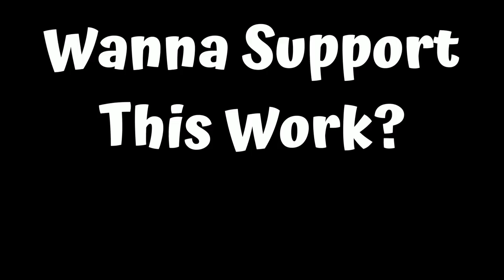The 4th Wall Meditation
A simple meditation technique to get you in the correct direction, when speaking about going within.